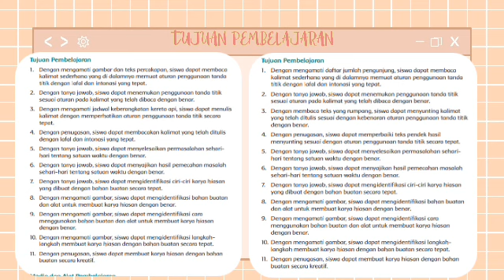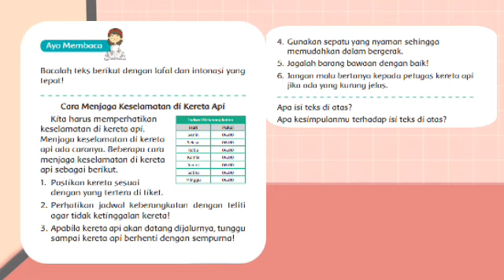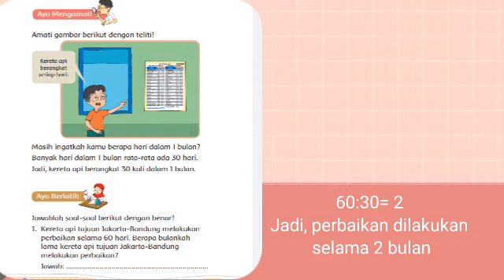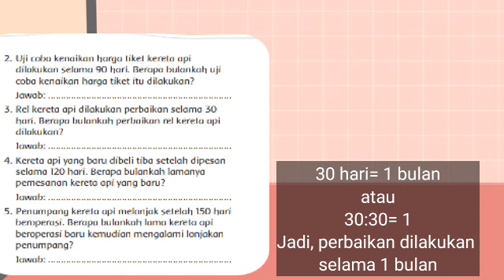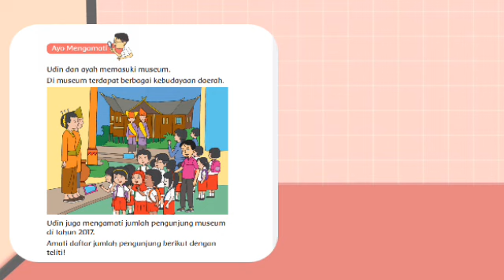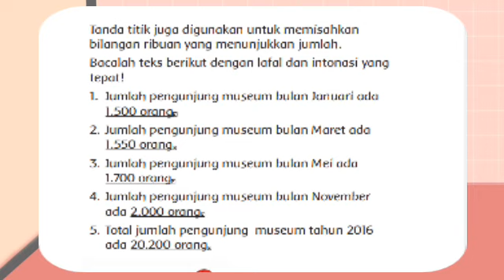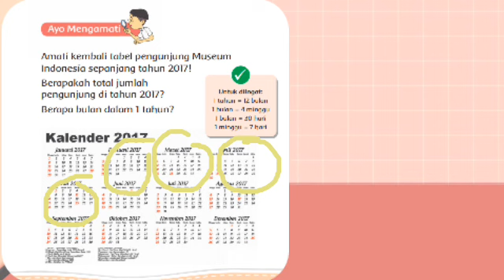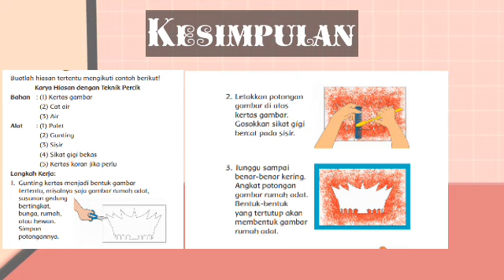Tematik| Tema 8 Subtema 4| Pertemuan ke-3&4| Kelas 2| Semester II